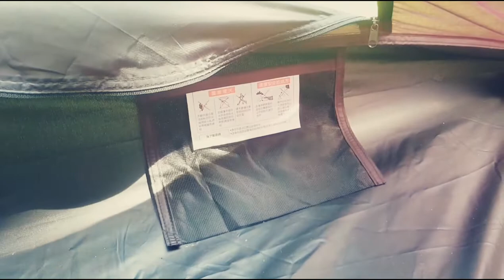VIDALIDO MX Pro Black - Teepee Tent Setup!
Kali ni saya nak share cara setup dan sedikit review tentang MX Pro Teepee Tent by Vidalido ni.

Blackout Campers adalah sebuah chanel untuk saya berkongsi journey saya dalam dunia Outdoor terutamanya Camping dengan peralatan bertemakan warna hitam.

Saya juga berharap dapat berkongsi lebih tentang peralatan khemah, jenis khemah dan campsite sama ada untuk famly atau solo camp. Insyallah.

Produk: Vidalido MX Pro Teepee Tent.

Inner : 280x240x240 cm
outter : 300×450×240 cm
Pakage : 67×22×22 cm
Weight : 7.2 kg

Bag | Outer layee | Inner Layer | Rope | Pegs

Semoga video saya beri manfaat kepada anda semua dan Terima Kasih kerana sudi singgah chanel Blackout Campers ya. 🙏